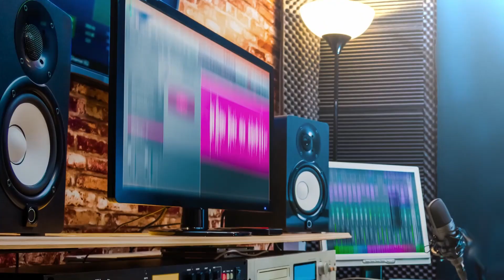The Future of Musical Collaboration Online - JackTrip CEO, Mike Dikey and Friends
JackTrip Founder Mike Dickey taught himself to code in the 1980’s by keying video game programs from Rainbow magazines into his dad's Color Computer. He founded his first company in high school, and dropped out of Carnegie Mellon to become a full-time entrepreneur.  Mike has built and sold three startup companies prior to co-founding JackTrip.

Mike is joined by recording artist and American Idol favorite, Makayla Phillips, pioneer fusion bassist Bunny Brunel, master drummer Roger Friend, and renowned session guitarist and producer Charles Fearing.

The self-titled "JackTrippers" talk about the musical collaboration inspired and powered by the JackTrip platform and weigh in on how this exciting technology is likely to impact the world of music, from recording, to rehearsal and online instruction.